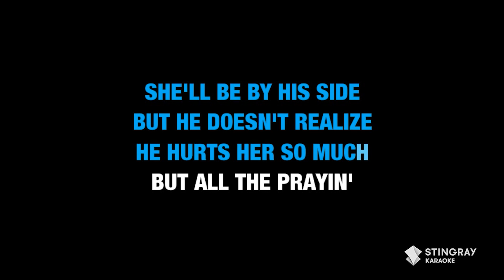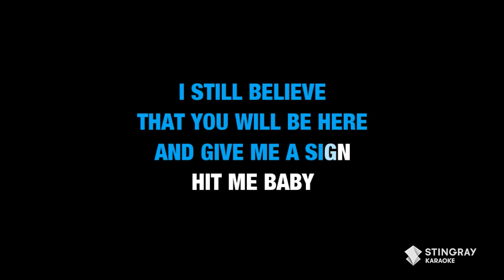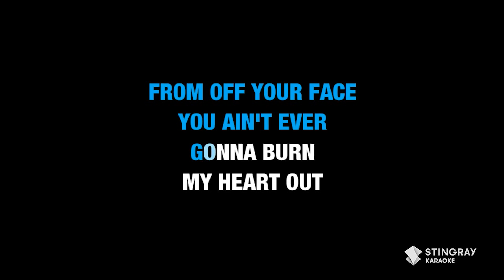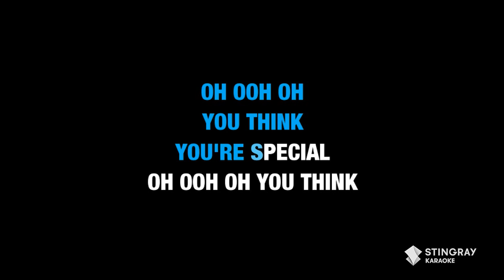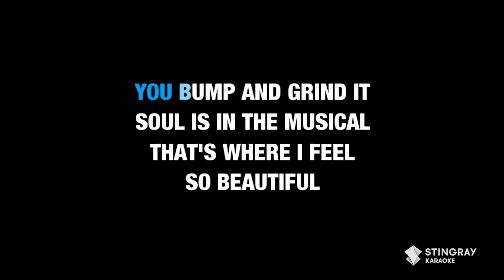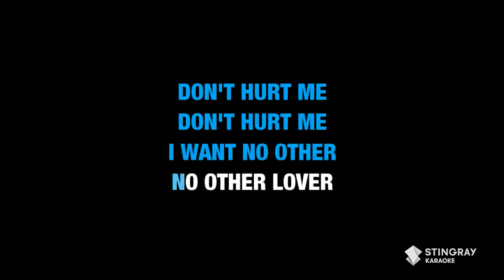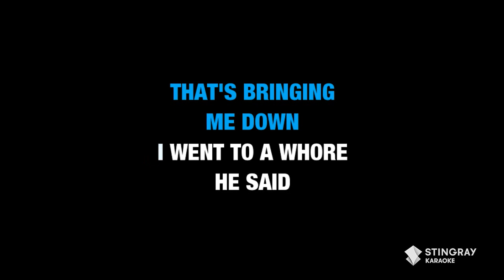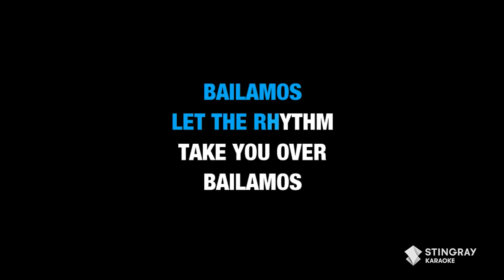TOP 1990s NON-STOP KARAOKE SONGS FEAT. TLC, BRITNEY SPEARS, AQUA & MORE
00:00 Waterfalls (No Rap Version) - TLC
04:01 Baby One More Time - Britney Spears
07:34 I Want It That Way - Backstreet Boys
11:21 Don't Look Back In Anger - Oasis
16:10 That Don't Impress Me That Much - Shania Twain
20:03 Vogue - Madonna
25:34 What Is Love - Haddaway
30:19 Barbie Girl - Aqua
33:46 Basket Case - Green Day
36:56 Bailamos - Enrique Iglesias